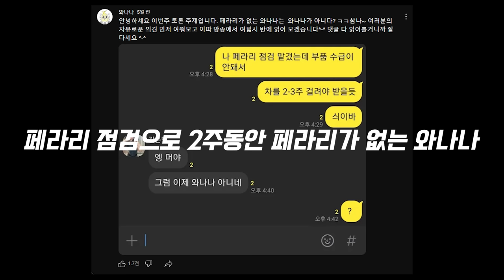페라리가 없음 와나나인가 아닌가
세상에 장난꾸러기가 참 많네요 ㅎ